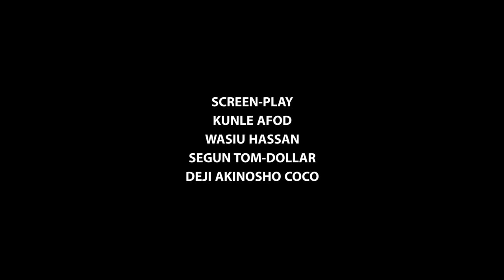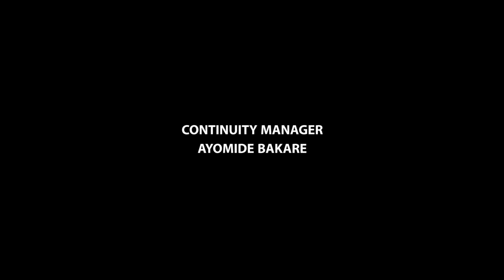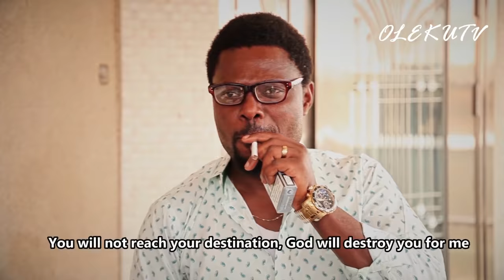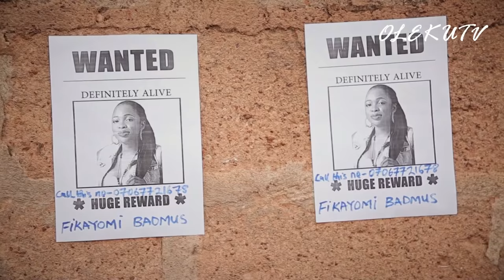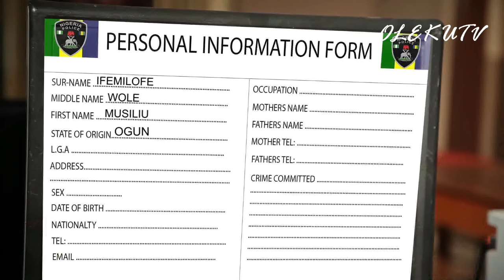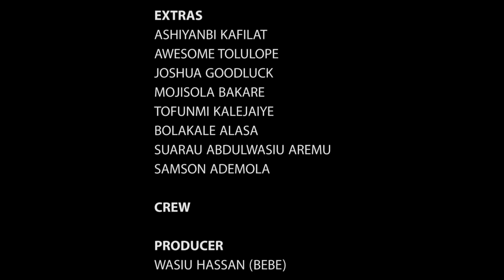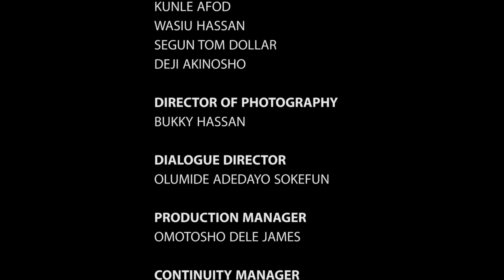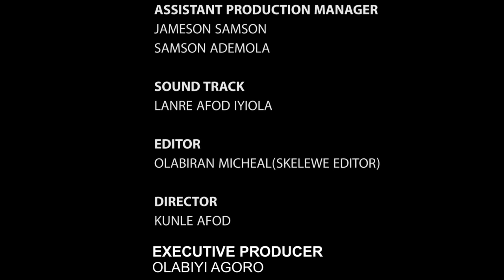ALEIBA | Latest Yoruba Movie Starring Tawa Ajisefini | Kunle Afod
Your time is valuable ...keep watching OlekuTV!